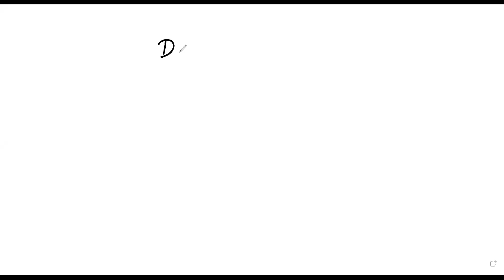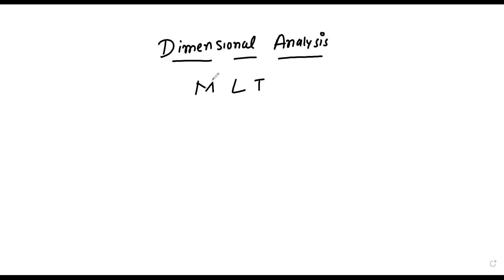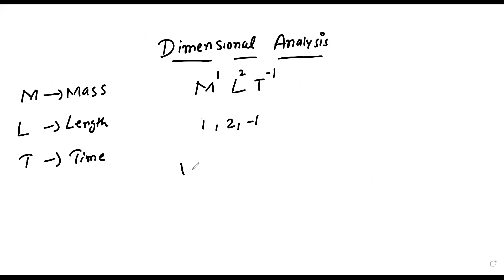Units and measurements class 11 MCQs | DIMENSIONAL ANALYSIS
DIMENSIONAL ANALYSIS || CLASS 11 PHYSICS- CHAPTER 2 || UNITS AND MEASUREMENT